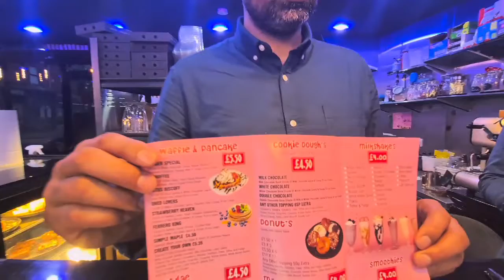Bubble Tea At Tasty Lab | Bubble Milk Tea | Bordesley Green Road | Birmingham | DanishVlogsster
INSTRUCTIONS